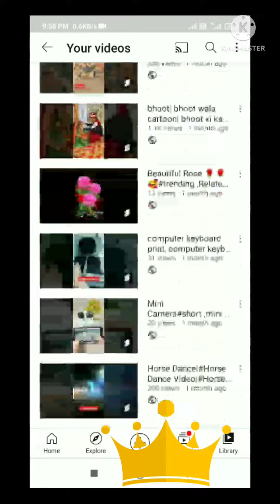अब सबको मिलेगा शॉर्ट फंड 100-500 Views पर मिलेगा पैसा || Video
Satyaveer Banyal

Since and Technology

Yeh video YouTube short fand ke bare me bnaya h Very nice youtube update future

youtube short fund

youtube short fund kaise milega

youtube short fund kitne views par milta hai

youtube short fund kab milta hai

youtube short fund claim kaise karen youtube short fund kab tak milega

youtube short fund proof

youtube short fund claim

youtube shorts fund kya hai

short fund

YouTube short fund 2022

YouTube short fund kitne views per milega

YouTube shots

YouTube short

short video se short fund Kaise kamaen

shorts fund new update

youtube new update for shorts creator